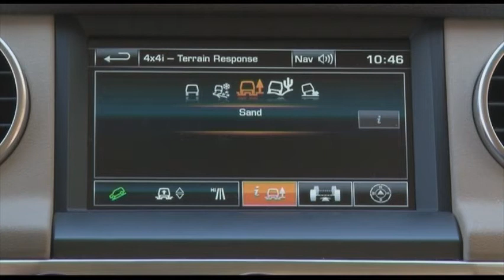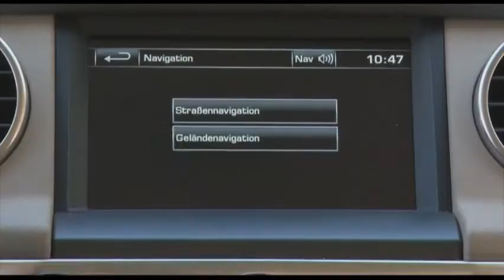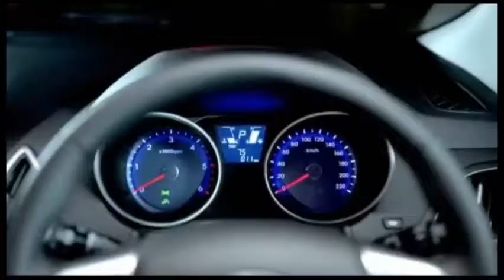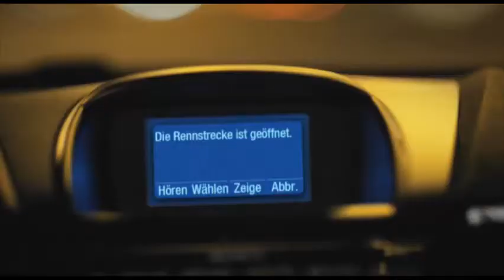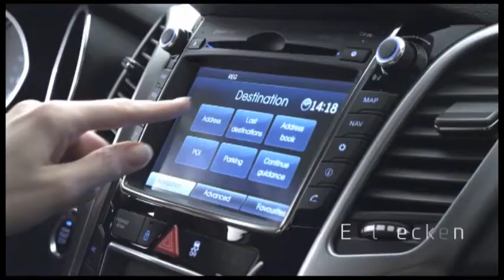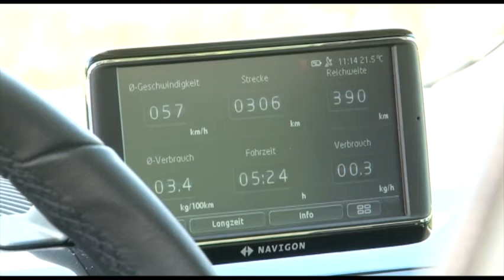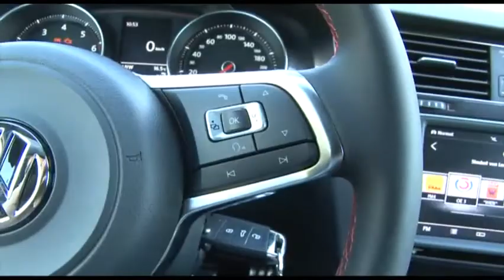motor.tv - Folge SchauTV 21/2013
motor.tv - Das Motormagazin. Folge SchauTV 21/2013
65 Jahre Land Rover, NEWS (VW eco up, VW Jetta Hybrid, VW Golf GTI,
VW Caddy Country, VW Amarok)
Sendungswidmung: Autoteile Bleich